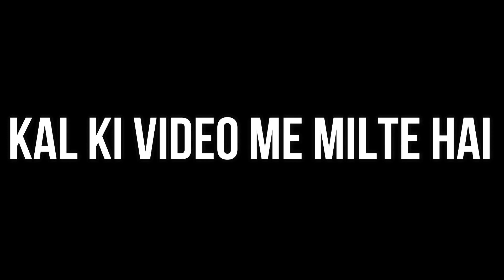Yasmeen ki Eidi Aa Gayi | Ramadan Vlogs 2023 | Ramadan Day 10 | Rahil Mujahid VLOGS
Ramzan 2023 Vlogs

Ramadan 2023
Ramazan Preparation
Ramazan Shopping
Eid Ki Shopping
Ramazan ka mahina 2023
Rahil Mujahid
The Rahil Vlogs
Ramzan in India
Ramdan ki Rounak
Ramzan Family Vlogs
Ramzan ki dishes
Ramzan recipes
Ramganj Bazar Jaipur
Fish BIRYANI
Eidi 2023
Eid 2023
Daily Vlogs
Lifestyle Vlog